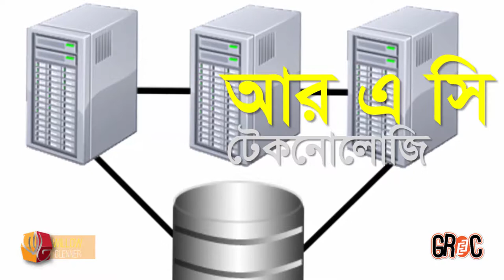Bhola Polytechnic Institute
উইলো গ্লেনার বাংলাদেশের ছড়িয়ে থাকা সকল পলিটেকনিক ইনিস্টিটিউট পরিচিতি নিয়ে ধারাবাহিক ভিডিও প্রকাশ করে থাকে। এরই অংশ হিসেবে
বাংলাদেশ ভোলা পলিটেকনিক ইনিস্টিটিউট পরিচিতি নিয়ে  ভিডিও।